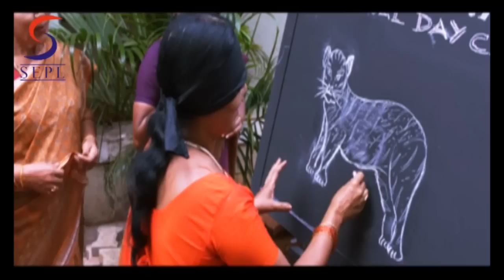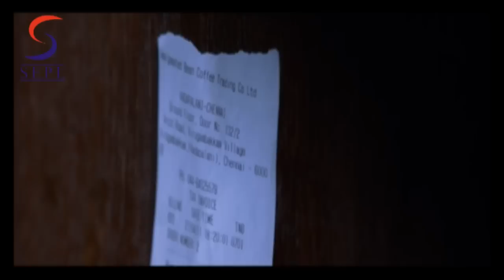Jo Jeeta Wohi Arjun - South Indian Super Dubbed Action Film - Latest HD Movie 2016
Watch SuperHit Hindi Action Movie "Jo Jeetha Wohi Arjun"Dubbed movie by :-UDHYAN
Cast: - ARULNIDHI, PRANEETHA, ASHISHVIDH, YARTI, SANTHANAM
PRODUCER: - Mass Film International
DIRECTOR: - CHAPLIN

SYNOPSIS: - Arulnidhi works with a bank as an officer along with santhanam. He is a fun loving guy and falls in love with priya pranitha. He is loved and admired by all the people around him for his clear thoughts and action. priya's father works as an auditor with the baddie in the city. On knowing his daughters love with udhayan he asks his boss to help him to separate them. Meanwhile an old man (ashish vidyarthi) will be searching for arulnidhi from pillar to post. As the film progresses arulnidhi will come to know that priya's father is not interested in their love and so he arranged goons to kill him This is Official Premium Sepl Movies Channel. The one stop for the latest on HD Bollywood, Tollywood, Kollywood, Sandalwood and Mollywood Upcoming Bollywood Films, South Dubbed, New Released Hindi Movies, Hollywood Dubbed Movies and a host of other Action videos & Thriller Movies for you to entertain 24 hours Here You'll be updated with New Hindi Movies, Hindi Dubbed Movies, Hollywood Movies In Hindi Dubbed Full Action Hindi Action Movies, Bollywood Movies. Hindi Movies 2017 Full Movie, Hindi Dubbed Movies 2017 Full Movie, Hindi Dubbed Films etc